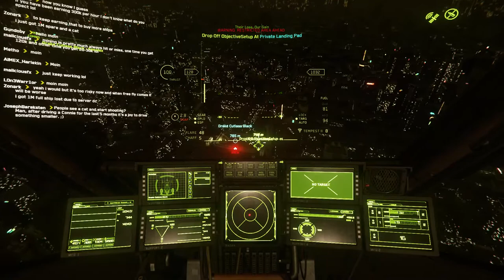Star Citizen riddle - what happened before?